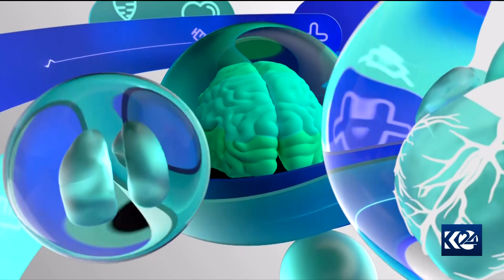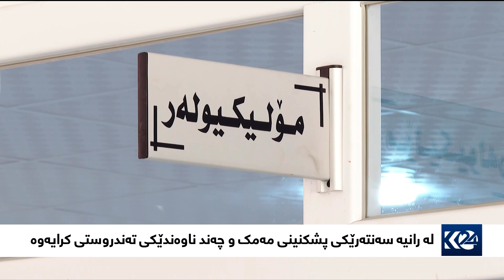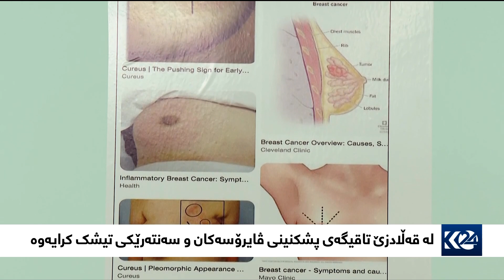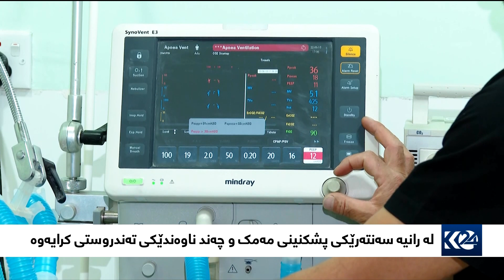تەندروستی | لە ماوەی 15 رۆژدا دوو منداڵ لە سلێمانی بە سکچوون و رشانەوە گیانیان لەدەستدا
تەندروستی 18/6/2022